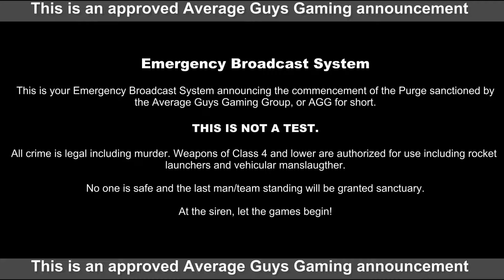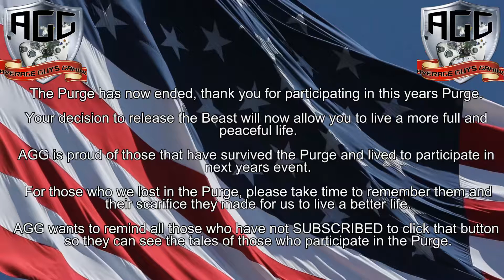Blackout's Purge, epissode #16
Seppe DaSquid takes a trip to the Asylum and then aboard the Crazy Train! See him release all his anger out on these unsuspecting victims.

Also, if you get a chance come find us on any of our other social medias and say hi!

Average Guys Gaming @sixthgearfreak
Sinfull Devil @DevilSinfull